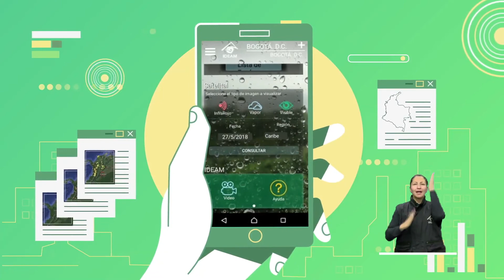Pronóstico del tiempo - Noche del Lunes 20 y Madrugada del Martes 21 de Agosto de 2018